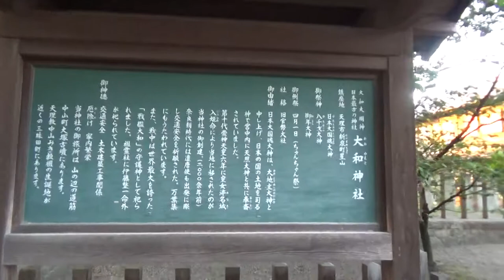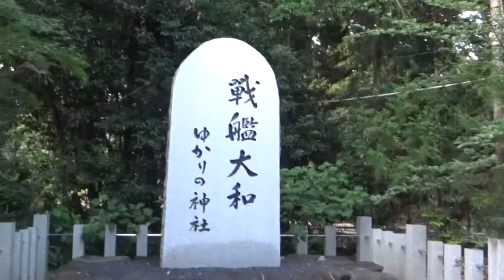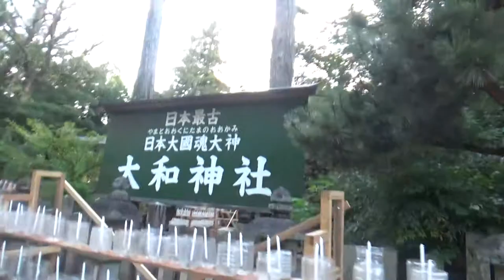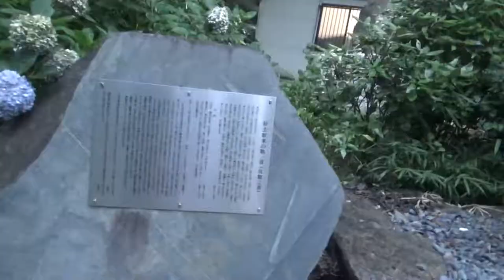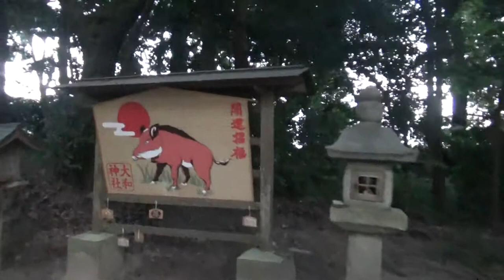大和神社 戦艦大和みたま祭斎行(2019.8.7)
時と供に風化しつつある中、先の大戦にて戦禍に倒れた多くの多くの人々に慰霊の誠を捧げ、感謝の心を伝え、世界の平和を願い、「戦艦大和みたま祭」を毎年、八月七日に執り行っています。大東亜戦争終結七十四年目の年です。

当神社の祖霊社に奉斎申し上げる戦艦大和戦没将士(伊藤整一命外二七三六柱)の方々が合祀されています。